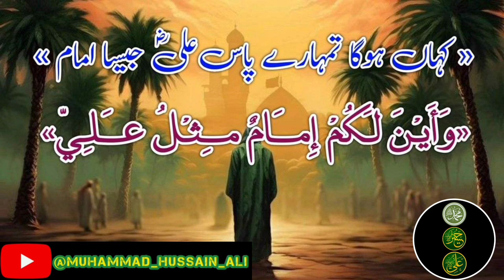Kaha Hoga Tumhare Pass Mola Ali A,S Jaisa Imam | कहा होगा कि तुम्हारे पास मौला अली जैसा इमाम है